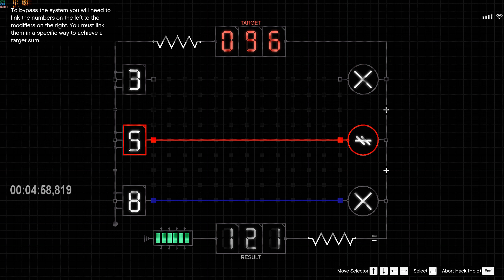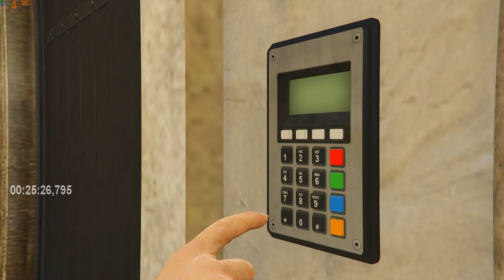The Cayo Perico Heist and all Setups SOLO in under 30 MINUTES WARPLESS GTA 5 Online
Cayo Perico Heist with all setups in under 30 minutes complete warpless, no warp jobs no glitches

Hey guys, in this video i gonna show you how i did the whole Cayo Perico Heist in 28 minutes, without using warp jobs.
I did some mistakes and waste a bit time, but ye you see it's still possible to do the whole heist in under 30 minutes.
Ofc i blocked the possible weapon rng to not get Merryweather HQ and blocked all possible Velum spawns for Gather Intel.
You can use some personel vehicles to block the Valkyrie spawn location at Merryweather HQ roof, this will avoid to get this crap.

0:00 Gather Intel
5:55 back to LS
7:14 Fingerprint Cloner
11:22 Plasma Cutter
14:30 Cutting Torch
16:50 Unmarked Weapons
19:50 Longfin
23:28 Load new Session
24:00 Cayo Perico Raid